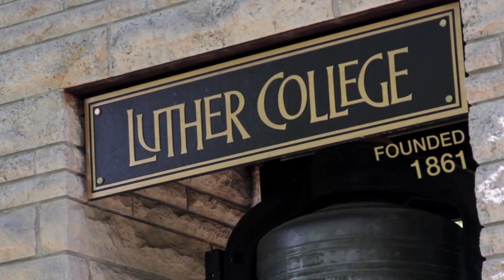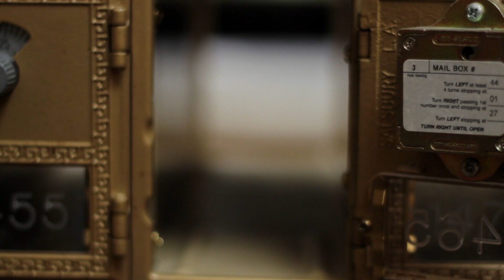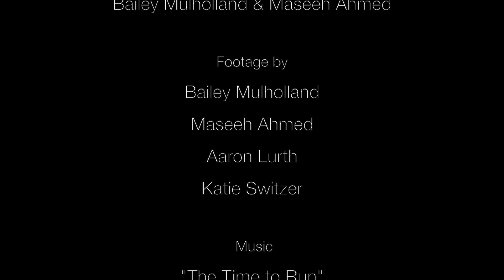Luther By The Numbers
Luther College statistics in epic form.